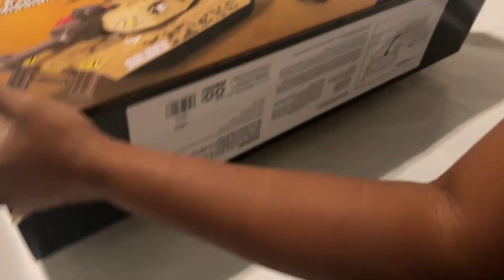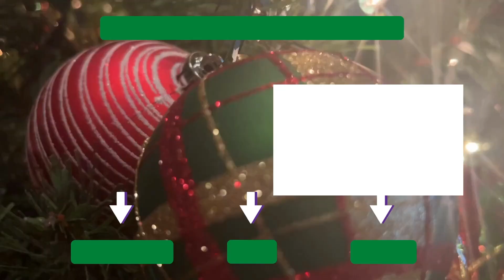VLOGMAS: FEW DAYS BEFORE CHRISTMAS & CHRISTMAS DAY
Hey y'all! Thanks for joining me for VLOGMAS 2023. It was so much fun to share a glimpse of my life with you all! Merry Christmas!!

”Have you never heard? Have you never understood? The Lord is the everlasting God, the Creator of all the earth. He never grows weak or weary. No one can measure the depths of his understanding.“

Free Music for Videos 👉 Music by Anja Kotar - December [Thematic Exclusive]